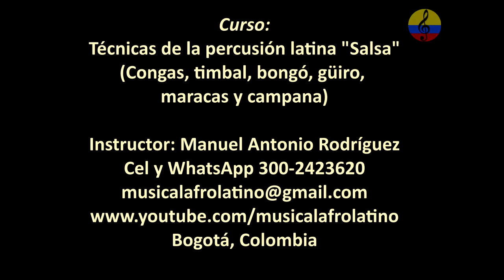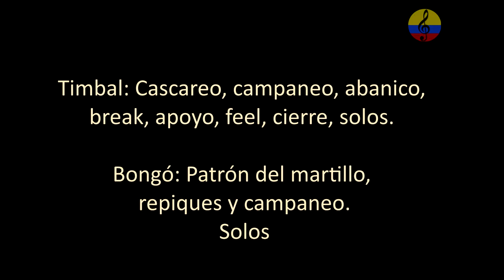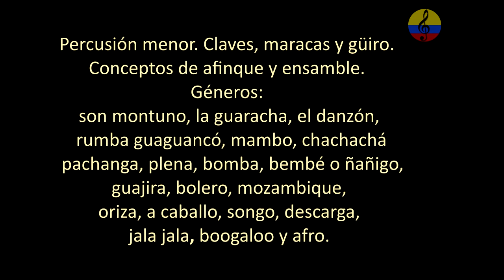Curso de percusión latina, el bongó, parte I. Bogotá, Colombia